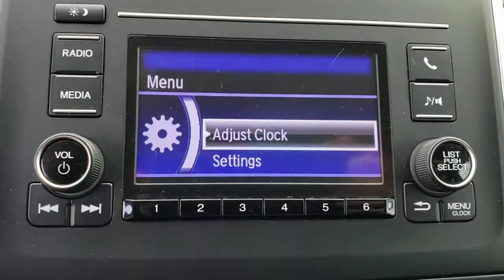2018 Honda Pilot Winter Garden, Clermont, Winderemere, Winter Park, The Villages, FL MB041024A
Used 2018 Honda Pilot available at Headquarter Honda in Winter Garden, Florida. Servicing the Winter Clermont, Winderemere, Winter Park, and The Villages, FL area.

Headquarter Honda
17700 State Road 50

2018 Honda Pilot LX 3.5L V6 24V SOHC i-VTECPRE-AUCTION PRICED!!, LOCATED AT HEADQUARTER HONDA..., HONDA CERTIFIED***7 YR/100K WARRANTY***BUY WITH CONFIDENCE, Well Maintained!, No accident history and one owner on Carfax, Limited Lifetime Car Washes, Balance of Remaining Factory Powertrain Warranty, LOW FINANCING AVAILABLE, Pilot LX, 18 Alloy Wheels, ABS brakes, Electronic Stability Control, Exterior Parking Camera Rear, Illuminated entry, Power door mirrors, Power windows, Radio: AM/FM Audio System, Remote keyless entry, Security system, Speed-sensing steering, Speed-Sensitive Wipers, Steering wheel mounted audio controls.Headquarter Honda always provides the Best Customer Service on the Best Selection of Value Based Priced Vehicles in our market, so hurry before the one you want sells!Awards:* 2018 KBB.com Best Buy Awards * 2018 KBB.com Best Family Cars * 2018 KBB.com 10 Most Awarded Brands * 2018 KBB.com Brand Image AwardsKelley Blue Book Brand Image Awards are based on the Brand Watch(tm) study from Kelley Blue Book Market Intelligence. Award calculated among non-luxury shoppers. Kelley Blue Book is a registered trademark of Kelley Blue Book Co., Inc.We are conveniently located just a few minutes West of Downtown Orlando, just off the Florida Turnpike between Winter Garden and Clermont! Its one of the easiest drive in Central Florida! Remember: Headquarter Honda Gets You There! So take the easy drive from almost anywhere in Central Florida to visit us or just call one of our Professional Inventory Specialist for more information and schedule a VIP appointment.